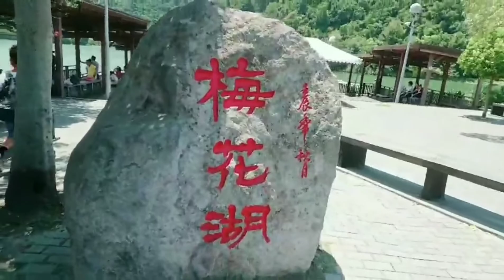澳門遊客、宜蘭梅花湖。